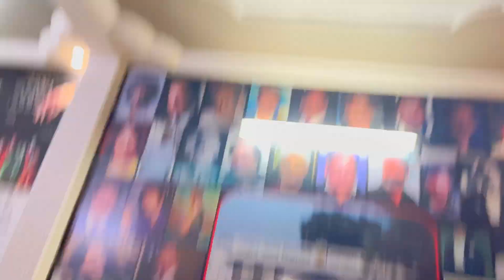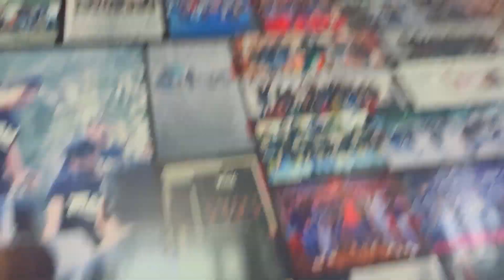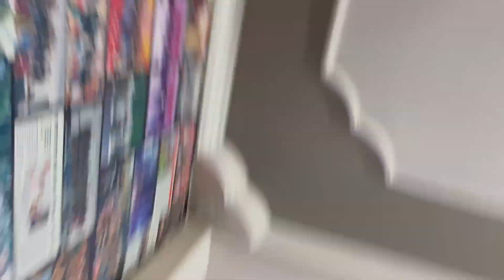Ganesh Chaturthi | Daily Blog 6